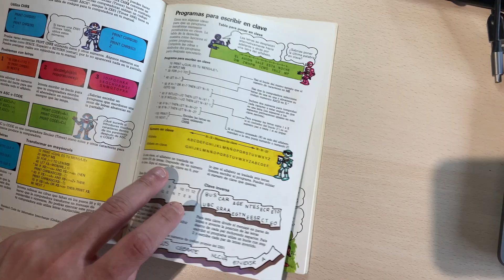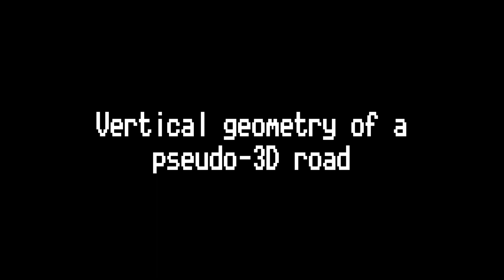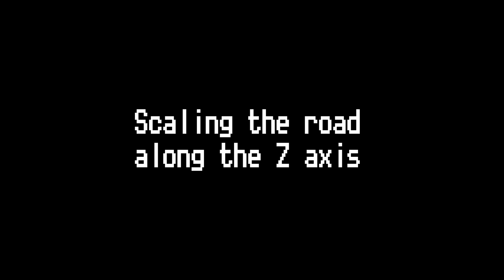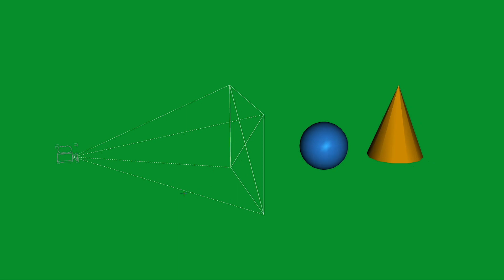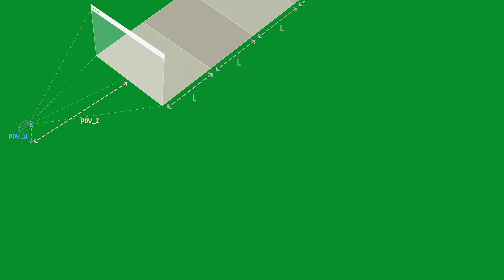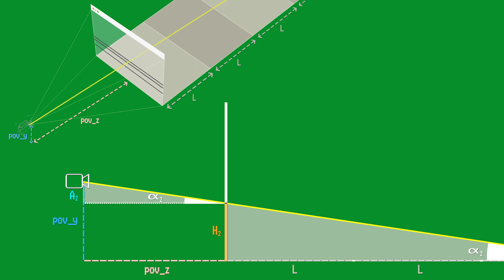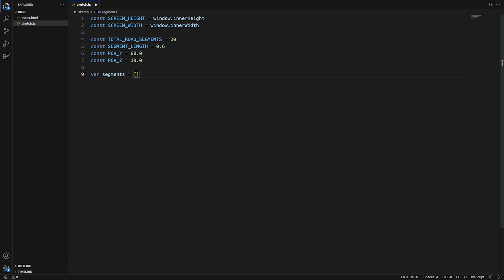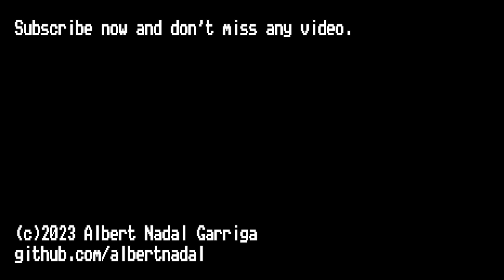Com Implementar un Videojoc de Carreres Pseudo-tridimensional [Part 1]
Aquest és el primer vídeo d'una sèrie de tutorials centrats a explicar i implementar el popular efecte de carretera pseudo-tridimensional dels videojocs de carreres dels anys 80 i principis dels 90.

00:00 - Intro
00:47 - The basics of a driving game
01:25 - 80s and 90s, the golden era of pseudo-3D driving games
02:39 - Vertical geometry of a pseudo-3D road
04:16 - Scaling the road along the Z axis
07:10 - Projecting the road on the screen
09:36 - Calculate the vertical projection of the road segments
13:05 - Implementing the vertical projection
16:32 - Achievements so far and next steps in part 2